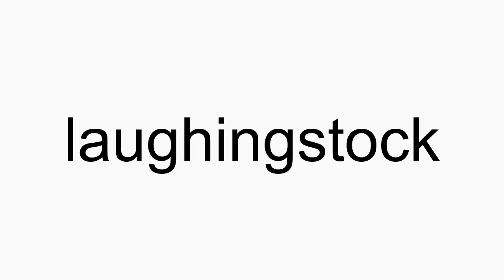How to pronounce laughingstock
laughingstock American English pronunciation. How to pronounce laughingstock correctly. How to say laughingstock in proper American English.